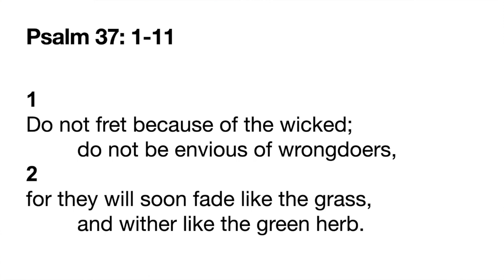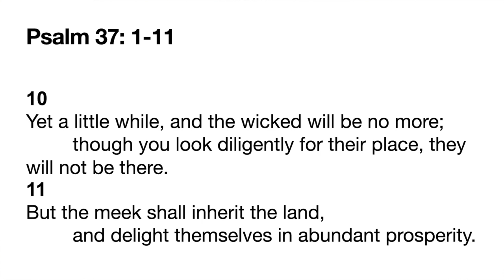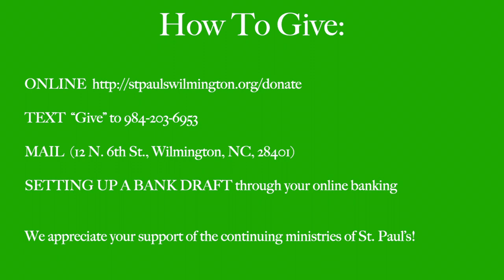God's Minute 4/6/20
The Gospel Blues (Part 1)
Reading: Psalm 37:1-11
Reflection by Pastor Jonathan Conrad